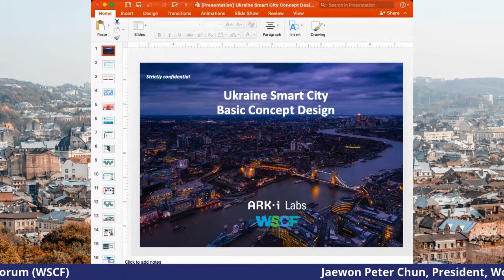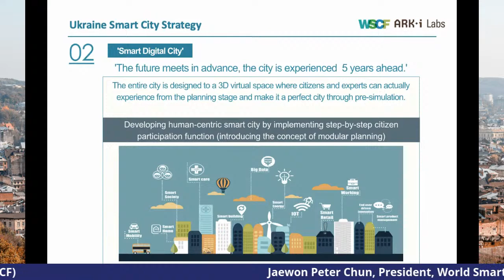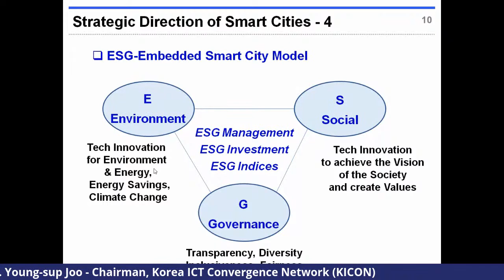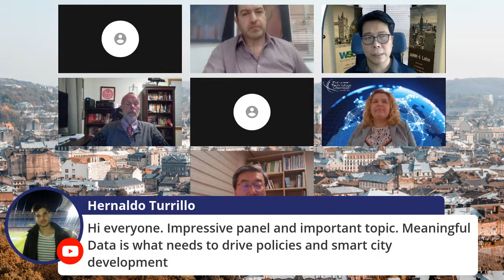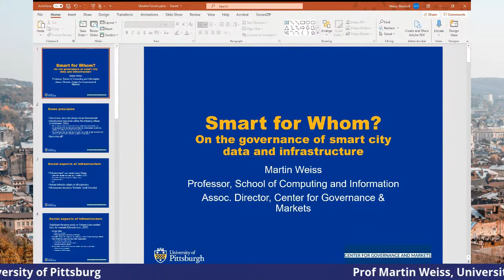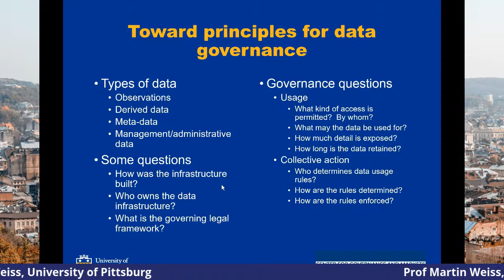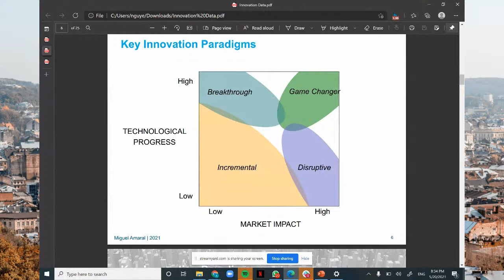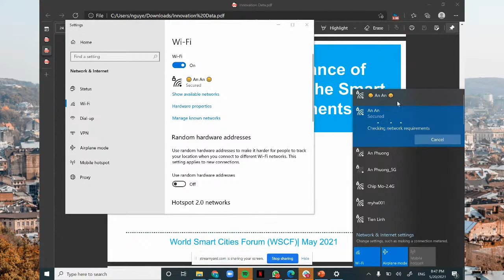THE ROLE AND IMPORTANCE OF INNOVATION AND DATA IN THE SMART CITIES AND GOVERNMENTS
Moderator:
Jaewon Peter Chun, President, World Smart Cities Forum (WSCF), UK

Speakers:
Prof Martin Weiss, University of Pittsburg, US
Prof Young-sup Joo, Korea University, South Korea
Prof Miguel Amaral, University of Lisbon, ICTE
Michael Jansen, Chairman & CEO, CityZenith
Jawad Sardar, Director, SUM Global - Future Cities Specialist